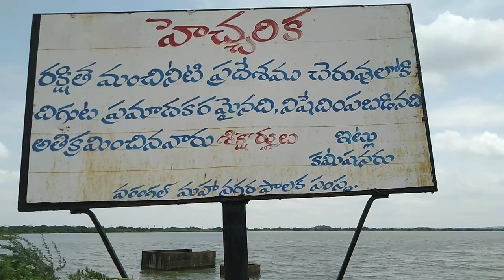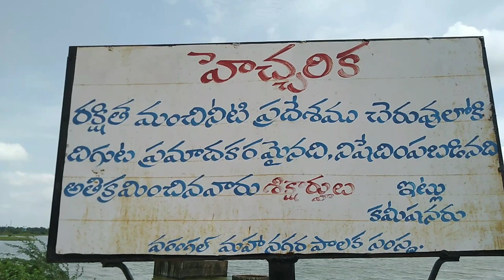ధర్మసాగర్ చెరువు మరియు డ్యాం చూడండి Dharmasagar Pond & Dam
ధర్మసాగర్ చెరువు మరియు డ్యాం  చూడండి
Dharmasagar Pond & Dam

Beautiful location in Dharmasagar lake & pond & Dam

State Telangana
Warangal District
Mandal Dharmasagar

this is very good place in (Warangal Kazipet Madikonda)

KAKATIYA ANCIENT KAKATIYA TEMPLE MUPPARAM

Elkurthy Village Ancient Temples

Kondaparthi Uracheruvu

Kondaparthi Koccheruvu

కాకతీయుల కొండపర్తి గ్రామం
Ancient Kondaparthi village vlog

కోదండరామస్వామి ఆలయం
వరంగల్ నష్కల్
గ్రామంలో కాకతీయుల నాటి పురాతన ఆలయం
Kodandaramaswamy Temple in nashkal